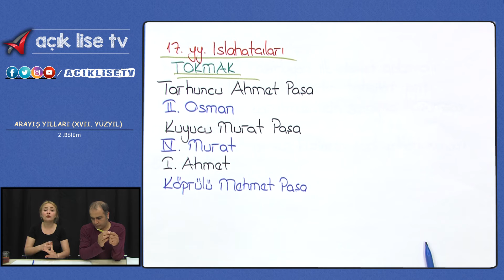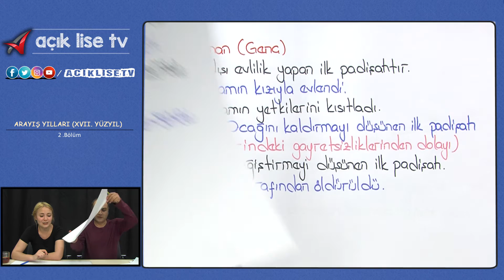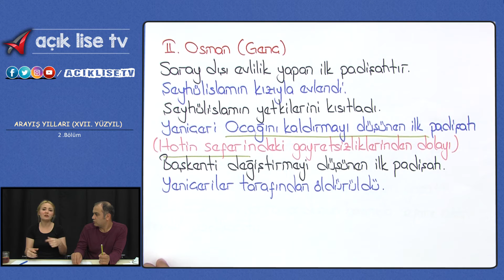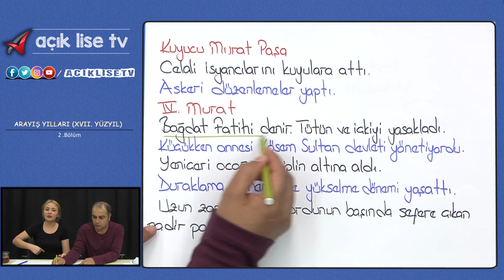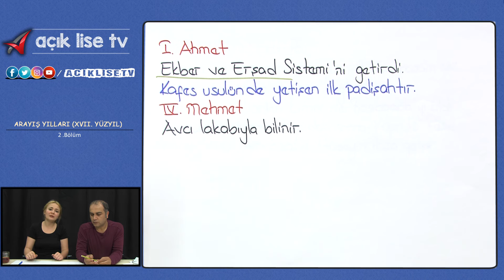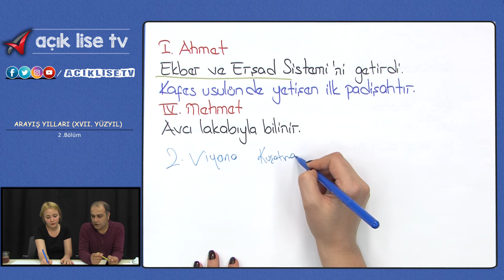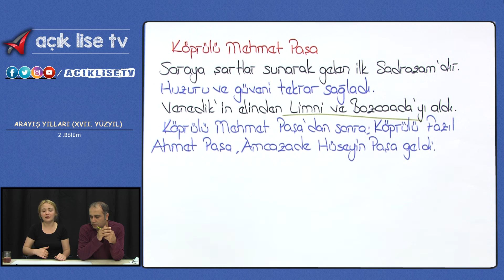ARAYIŞ YILLARI - 2